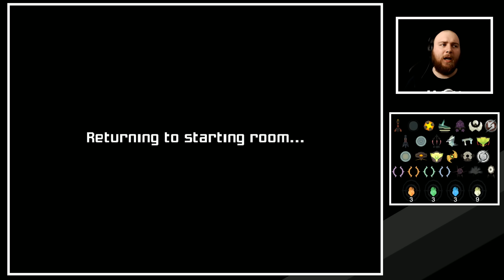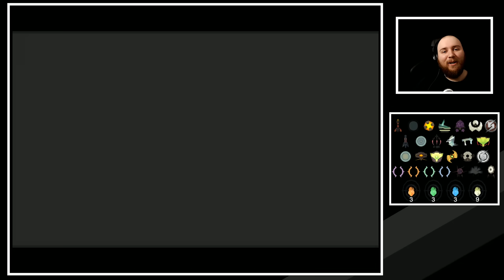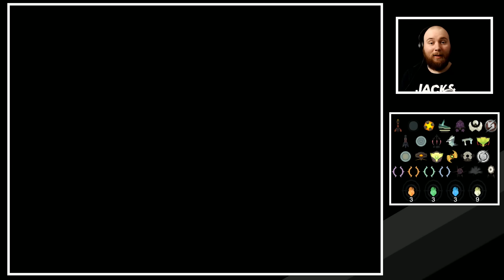Mogi x Metroid Prime 2 Randomizer #5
Es wurde höchste Zeit für den Metroid Prime 2 Randomizer.